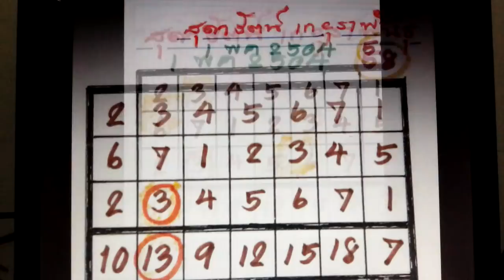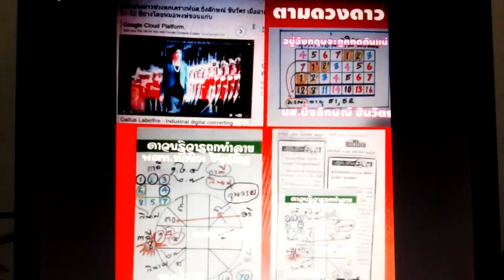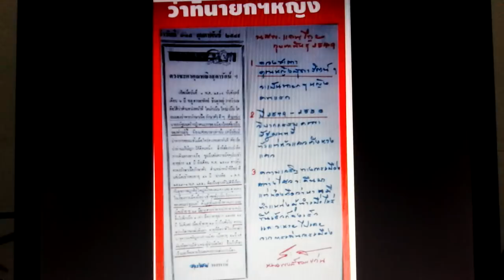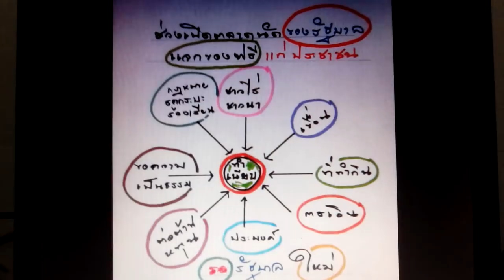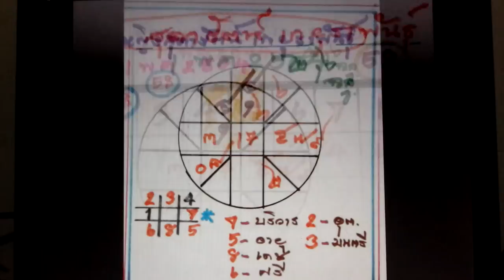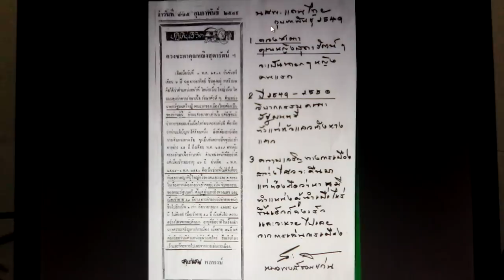ทํานายดวงชะตา ของคุณหญิงสุดารัตน์เกยุราพันธุ์ ในปีพ. ศ. 2561 โดยหมอพงษ์ขอนแก่นkhonkaen mrpong